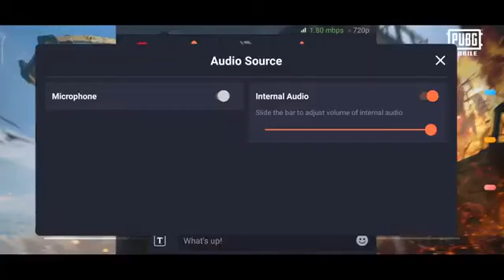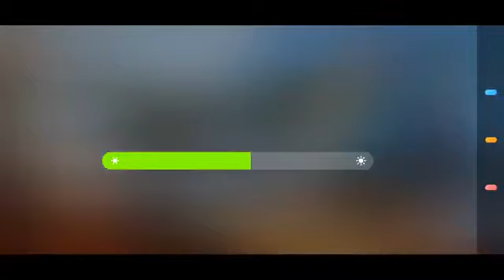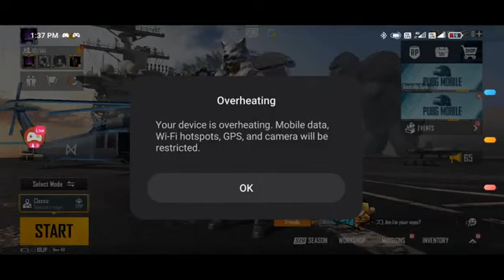NO KILL VS TDM SOLO ERANGEL PUBG MOBILE GAMING VLOG